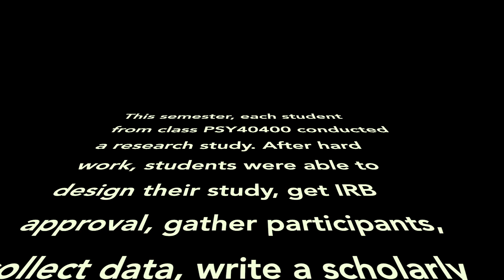Appreciation Video for Dr. MNL - Spring 22 PSY40400, Lindenwood University - SD 1080p. mov